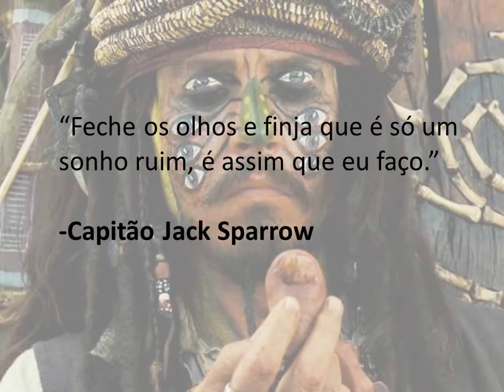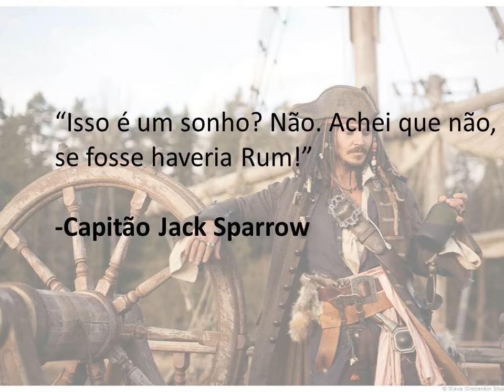Frases do Capitão Jack Sparrow!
As melhores frases já faladas pelo Jack Sparrow!